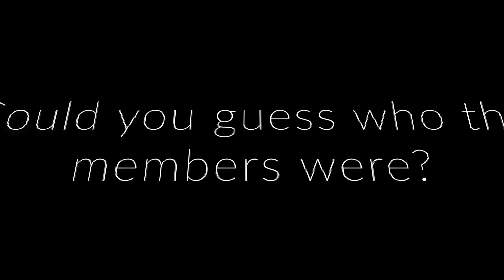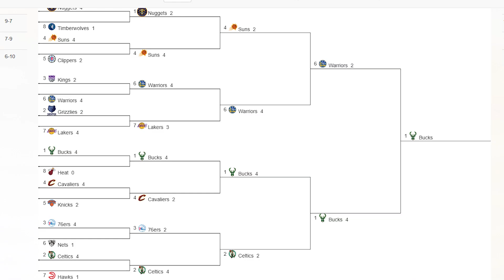WASHS Tribe Time 04.28.2023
Thanks for making Tribe Time YOUR time!
On this episode:
Spring Activities
Gardening Trivia
WASHS Parking
Tribe Time Guess Who
2023 NBA Playoffs